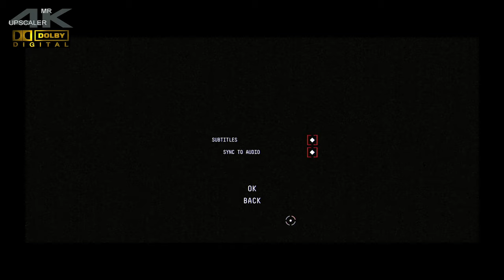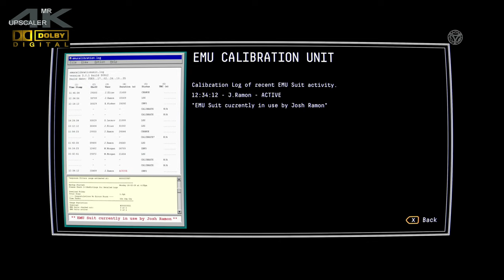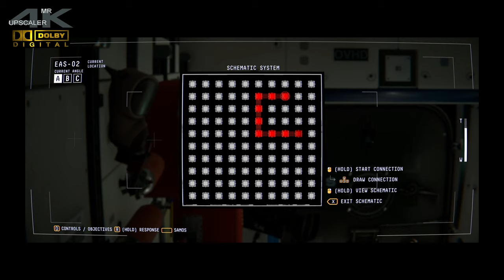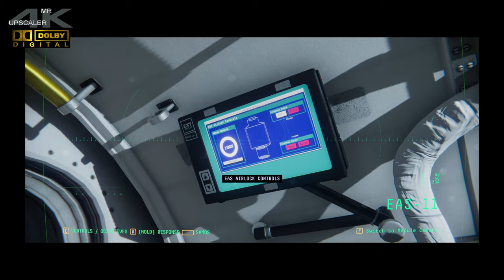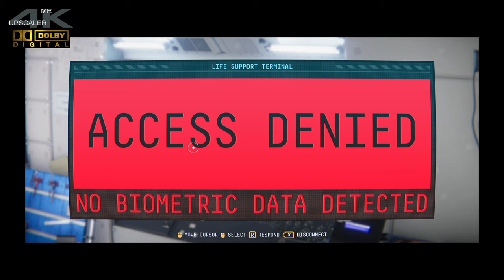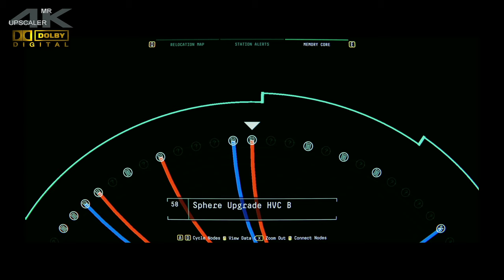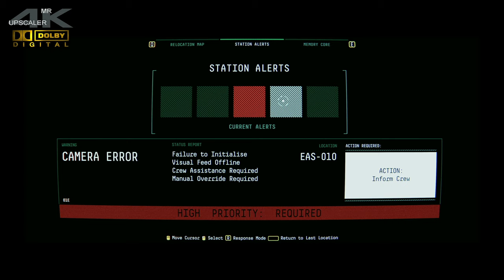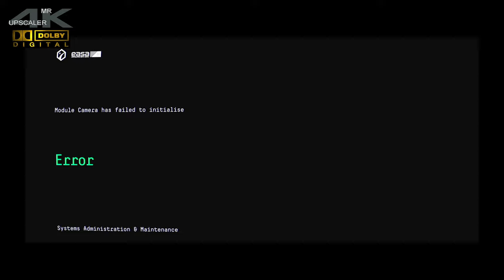O B S E R V A T I O N | PC 4K LiveStream | No Commentary |DOLBY Surround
My God it is Full of STARS , Play as SAM Computer in charge of The Space Station & Its Crew , Sci-Fi Horror Mystery Puzzle Adventure .